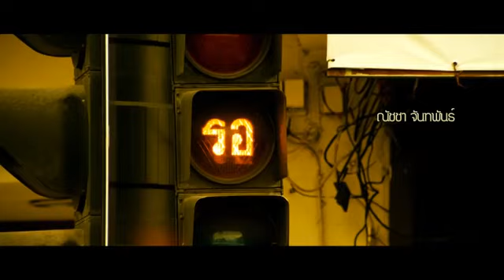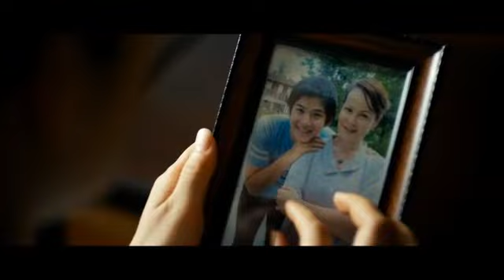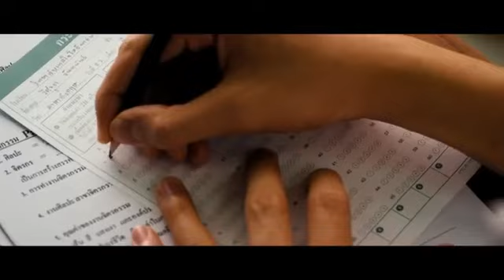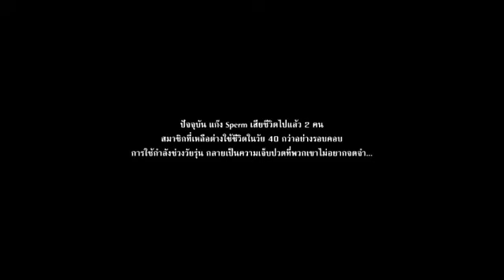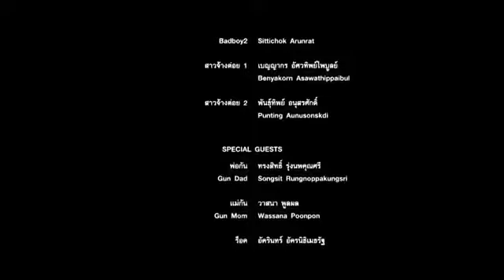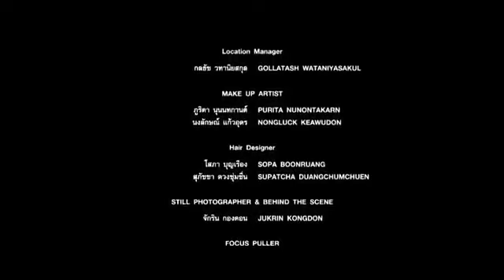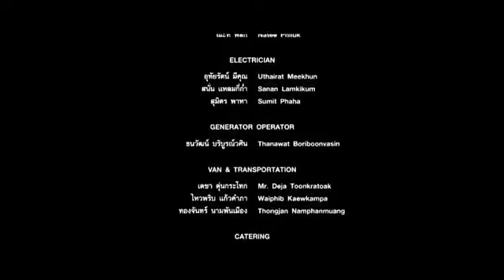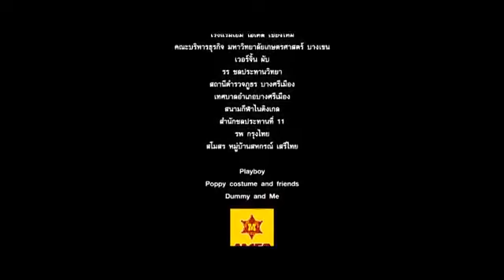หนังใหม่ หนังไทย หนังฮิต ตรงปก HD